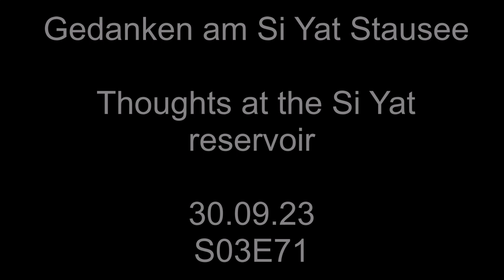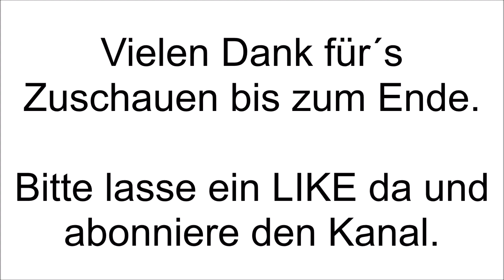Germany to Vietnam - Gedanken am Si Yat Stausee 🇹🇭 - S03E71 - Ford Transit MK1 goes east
Begleite mich auf meiner Reise Richtung Osten zusammen mit Scooby.
Ich freue mich, dass Du mit dabei bist. Siehe unten.
Wenn Dir meine Videos gefallen und Du mich mit etwas Benzingeld unterstützen möchtest, dann verwende bitte einen dieser Links. Am besten ist aber Paypal, da dort keine Gebühren abgezogen werden.
bitte auf Senden an Freunde auswählen!
(kann nach der ersten Zahlung wieder abgemeldet werden, um monatliche Zahlung zu vermeiden).

Join me on my trip direction east together with Scooby.
(monthly payment, it can be canceled after first payment is done)